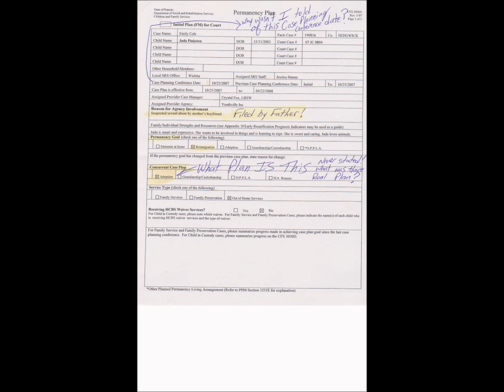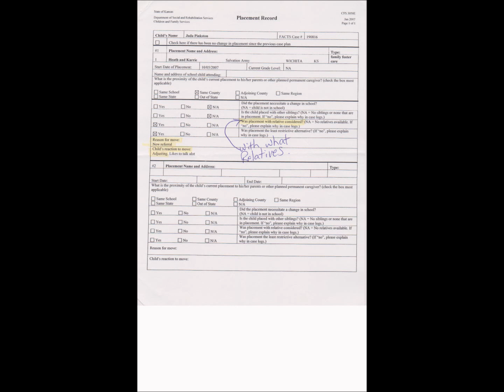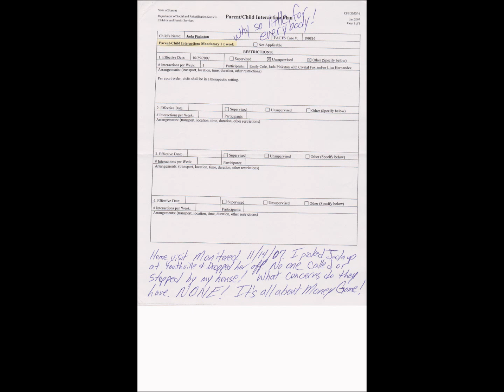More proof of allowing guy to touch my daughter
And these people assisted my ex wife so I loose custody? Foolish! But, let's not forget the comments; no woman should ever not have custody! Stupid mistake of such comment!